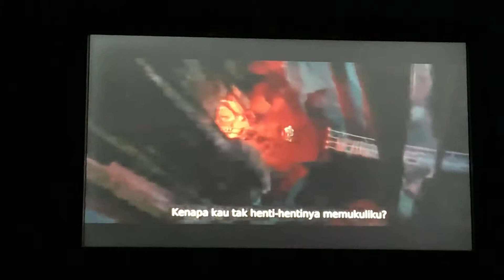The Wolf Chase - Storks